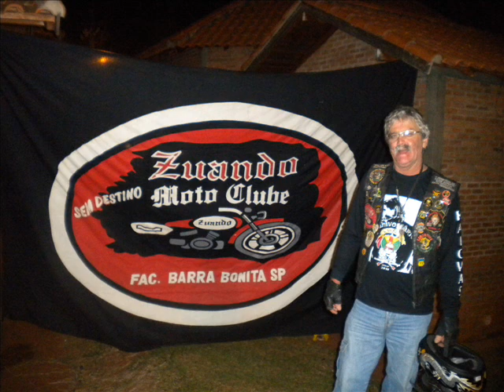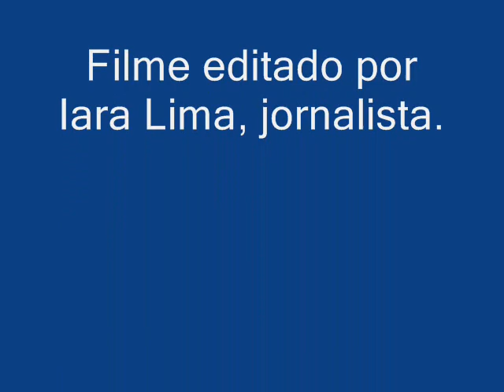Encontro Nacional de Motociclismo Piraju